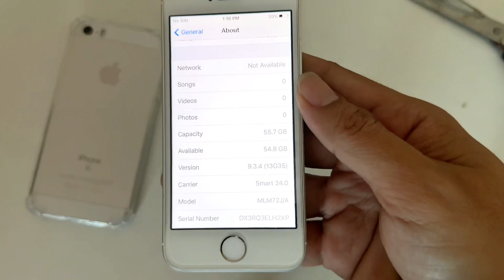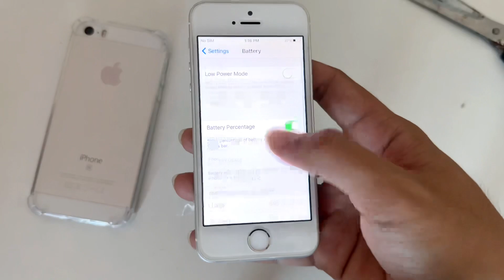Unboxing iOS 9 iPhone SE